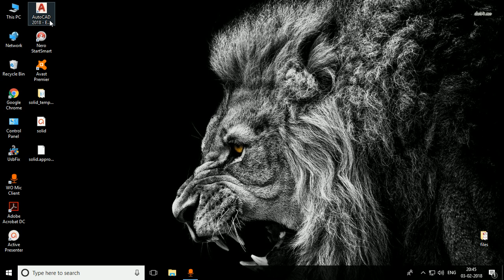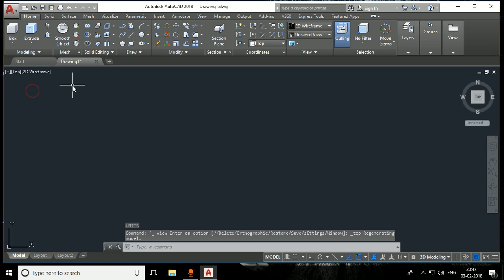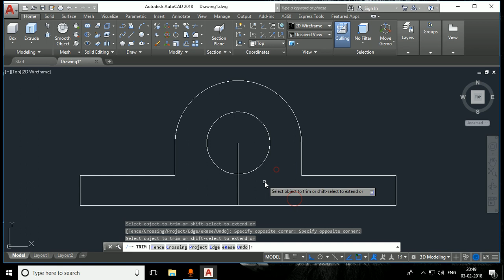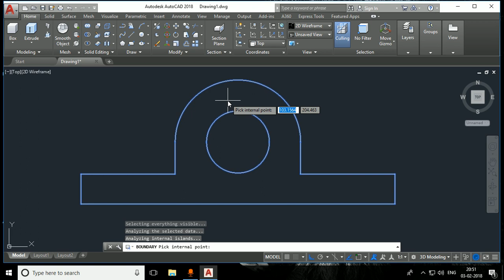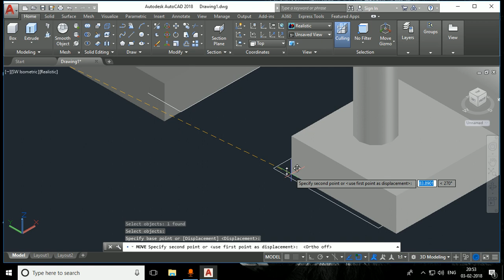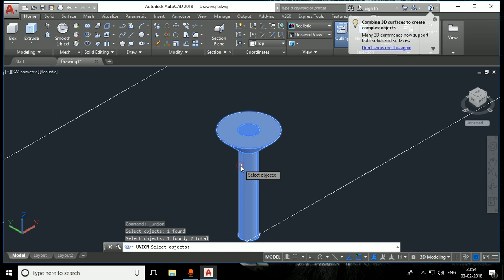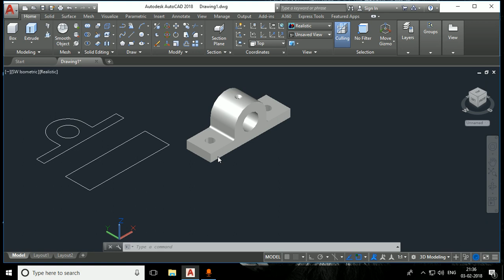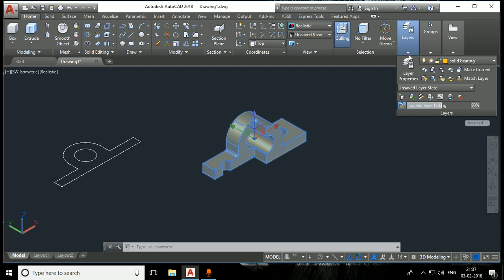Solid bearing 3D Malayalam video tutorial - CADD Lessons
Malayalam video tutorial for making solid bearing 3D in AutoCAD 2018. Prepared Vivek Warrier for final year diploma students in Mechanical Engineering, Govt.Polytechnic College Kannur, Kerala.